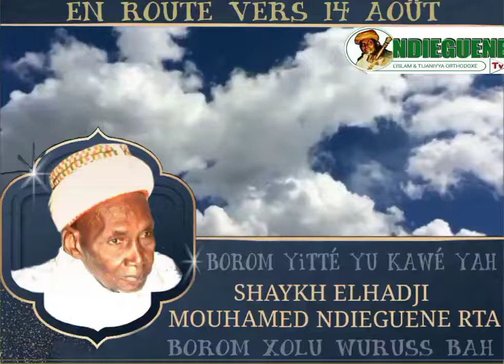Shaykh Elhadji Mouhamed NDIEGUENE (rta) | NDIEGUENE Tv